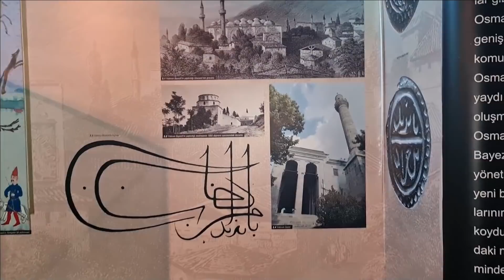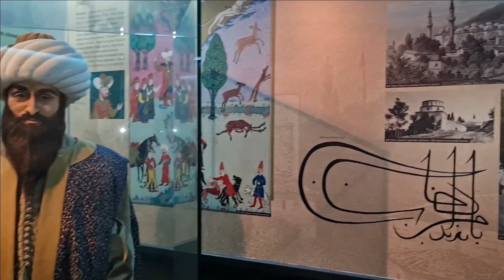YA QUIEREN QUE NOS VAYAMOS DE ESTA CASA 😕 + Lo Que pienso de la Crisis de Turquía+ MUSEO DE BURSA